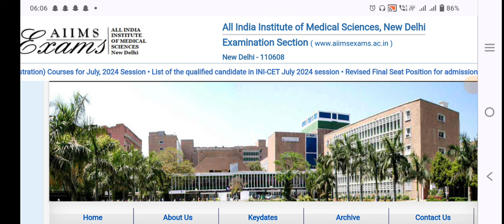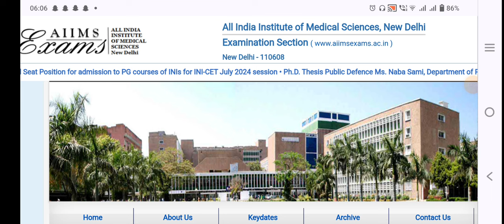AIIMS CRE 2024 NOTIFICATION GOOD NEWS 🔥 | AIIMS CRE HOSPITAL ATTENDANT NEW VACANCY BIG UPDATE 🔥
aiims hospital attendant domain Specific syllabus | aiims hospital attendant domain subject syllabus | aiims hospital attendant negative Marking
AIIMS HOSPITAL ATTENDANT PREVIOUS YEAR QUESTION PAPER  |
aiims hospital attendant
AIIMS COMMON EXAMINATION GROUP B / C  SYLLABUS  2023 | AIIMS COMMON EXAMINATION NEGATIVE MARKING | AIIMS COMMON EXAMINATION GROUP B/C EXAM DATE |
aiims hospital attendant very important questions | aiims hospital attendant questions paper |
aiims hospital attendant questions papers |
aiims hospital attendant previous year question paper | aiims hospital attendant result |
aiims hospital attendant domain subject very important questions |
aiims all posts domain subject details |
aiims domain subject | aiims domain subject details | aiims application status | aiims commo
n cre requirement exam date | aiims cre exam | aiims cre domain subject | aiims  cre admit card |
Subject Related Syllabus Aiims Cre 2023 |
aiims hospital attendant all category cut Off |
aiims hospital attendant cut off |
aiims hospital attendant category wise cut Off |
aiims bhubaneswar cut Off |
aiims bhubaneswar hospital attendant cut off  |
aiims hospital attendant previous year cut Off
aiims cre admit card |
aiims cre application status link |
aiims cre application status kaise check kare |
aiims cre application status |
aiims cre hospital attendant category wise total form | aiims hospital attendant total form | aiims hospital attendant category wise total form |
aiims cre admit Card kaise download hoga |
AIIMS HOSPITAL ATTENDANT DOMAIN SUBJECT COMPLETE NOTES | aiims hospital attendant questions | aiims hospital attendant domain subject questions | aiims hospital attendant very important questions |